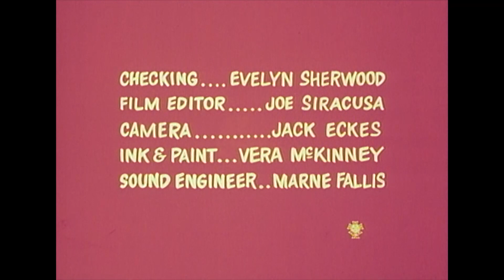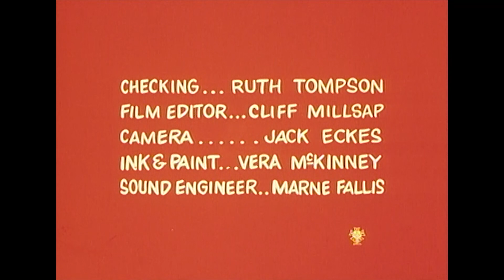Classic Popeye: Episode 32 (Beaver or not AND MORE)